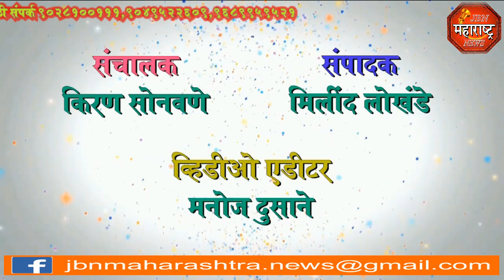मराठा आरक्षणासाठी पाळधी येथे रास्ता रोको आंदोलनjbn maharashtra news jalgaon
मराठा आरक्षणासाठी पाळधी येथे रास्ता रोको आंदोलन